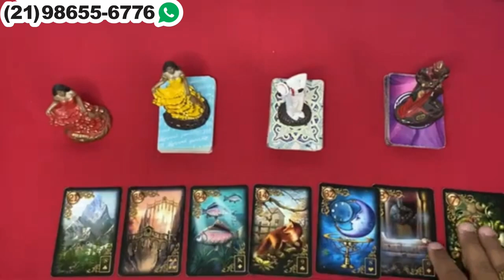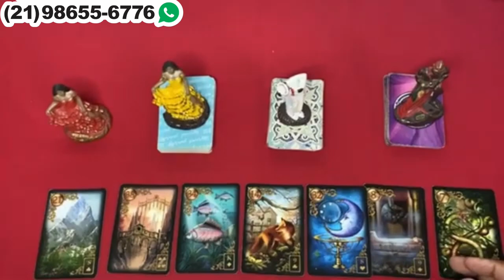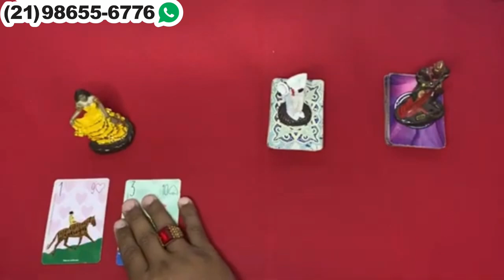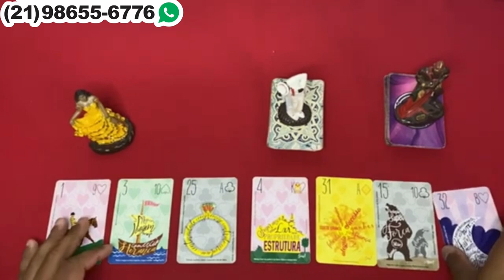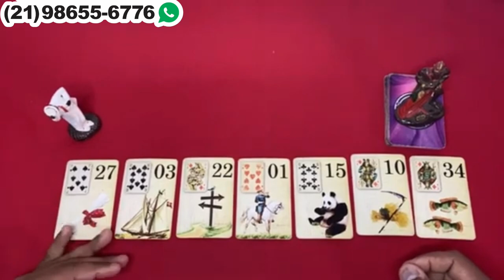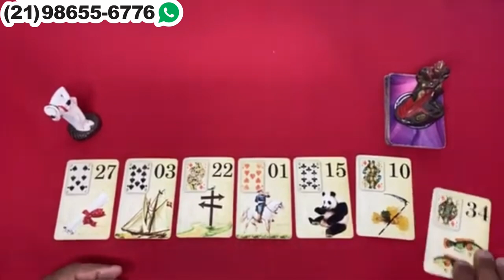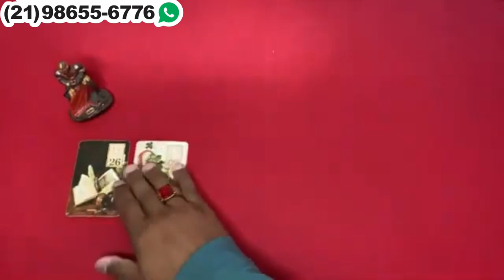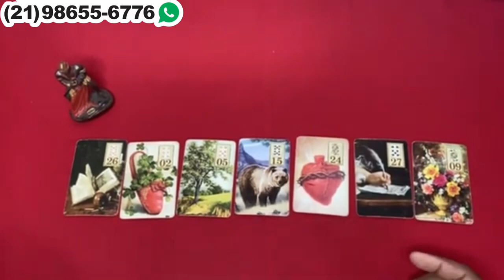Descubra Suas Respostas Com o Tarot Responde 🔮 | Leitura de tarot Interativa